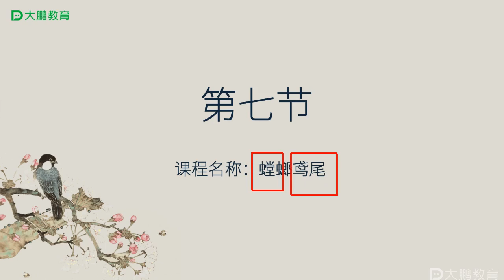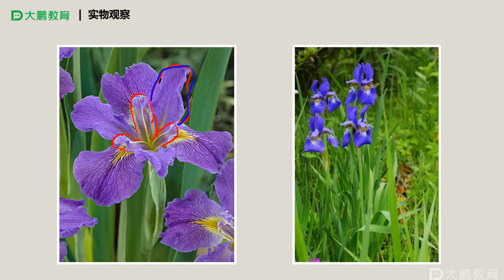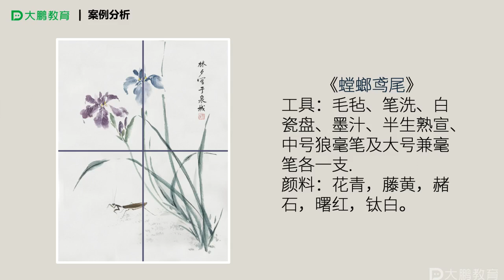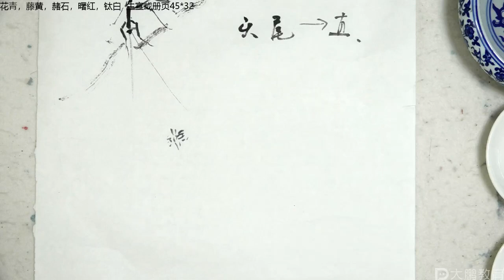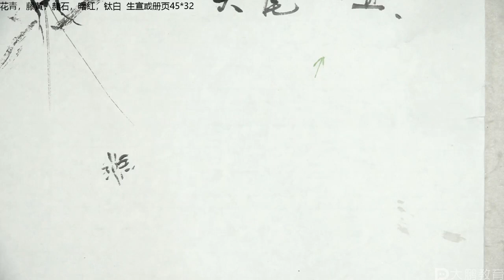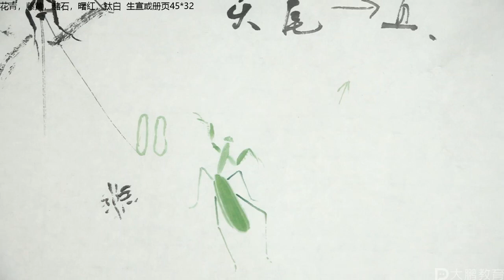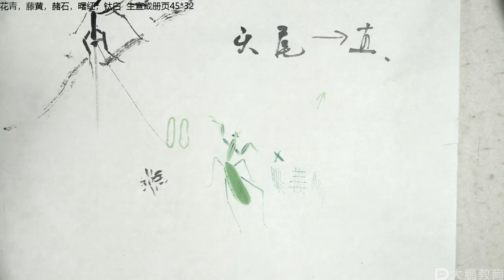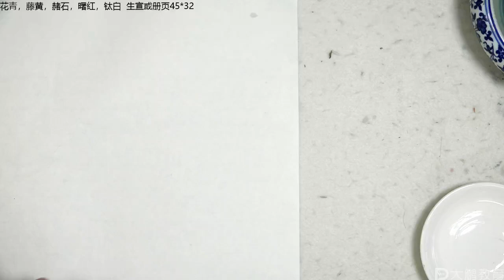草虫7（林夕）